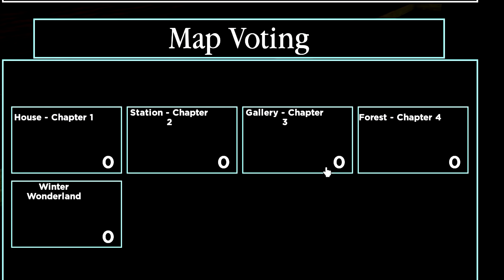NUNCA JUEGUES ESTA VERSIÓN DE PIGGY | MUY ATERRADOR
⭐Starcode: HEYSANT